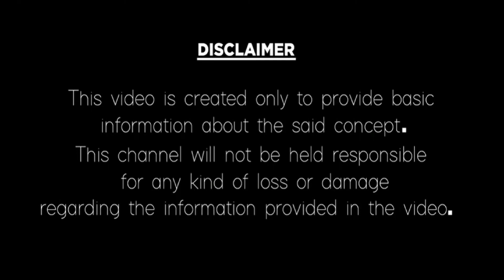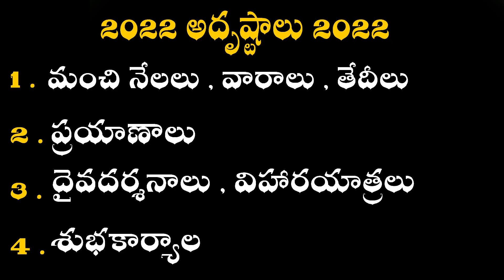2022 కన్య రాశి అదృష్ట - మాసాలు.? ,వారాలు.? ,తేదీలు.? | Kanya Rashi Lucky Days,Months in 2022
2022 కన్య రాశి అదృష్ట - మాసాలు.? ,వారాలు.? ,తేదీలు.? | Kanya Rashi Lucky Days,Months in 2022